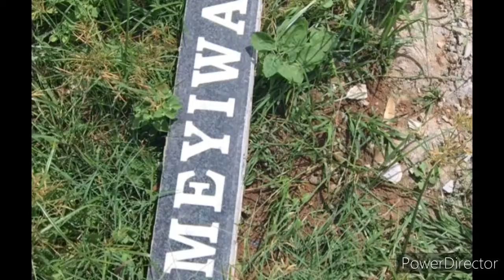Senzo Meyiwa's Spirit is not Resting This is the Outcome